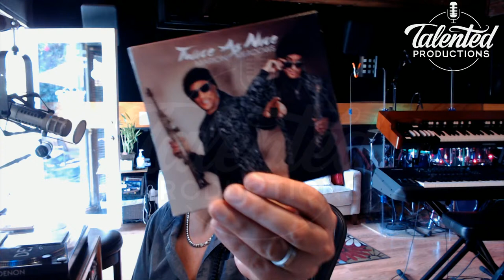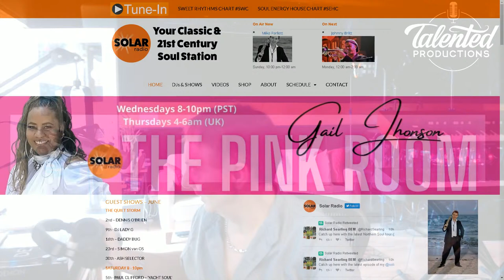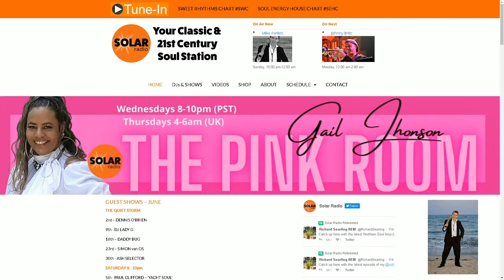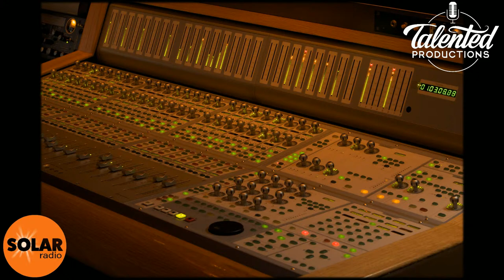Mike Parlett & Viva Vinson Live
Mike and Viva perform live for the Caribbean Social Forum on Zoom